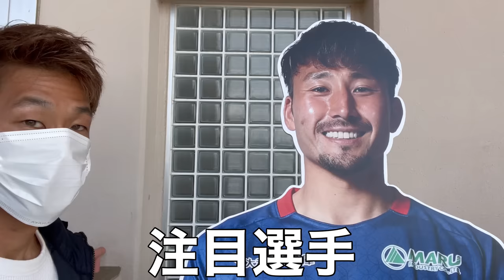【VLOG】#239 現役JリーガーがJリーグ観戦 初めての1人観戦